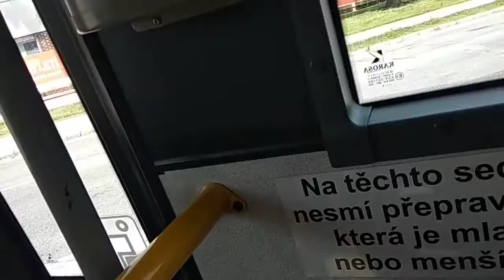Jízda linka 5 MHD JIHLAVA Znojemská Masarykovo náměstí